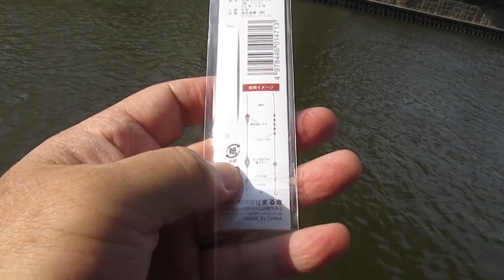[初心者釣り日記] 準備不足でもテナガエビ釣りで頭はいっぱいの初心者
佐鳴湖 ~ 新川沿いにテナガエビが釣れることを期待しつつも、準備不足でよくわからず、わからないまま釣りをしてきて、またテナガエビ釣りに行こう、ということになりました。テナガエビ釣り